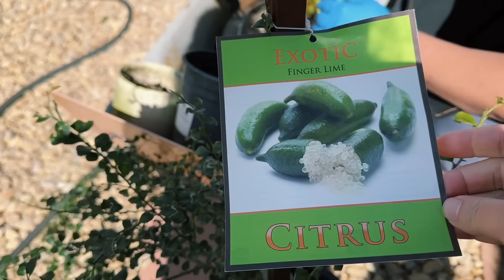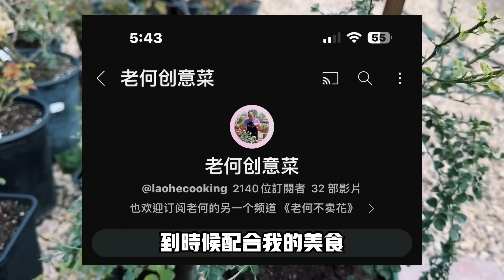成为花卉专家：些技巧让你的花园更加充满活力！种活它你就有绿手指！园艺篇588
成为此频道的会员，首页找简介，简介里有链接！普通会员有会员视频！高级会员除会员视频以外还可以加老何微信咨询！